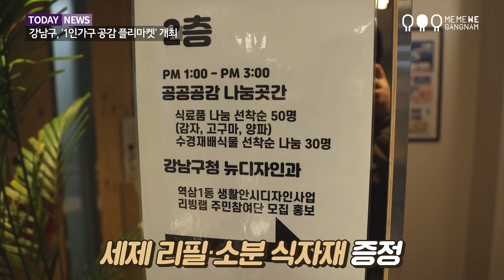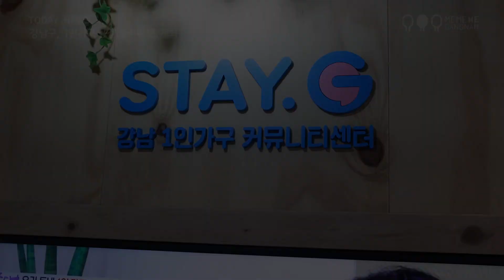강남구, ‘1인가구 공감 플리마켓’ 개최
강남구가 26일 역삼동 1인가구 커뮤니티센터에서
‘1인가구 공감 플리마켓’을 마련했습니다.

이 행사는 관내 1인가구들의 소통의 장을 마련하고,
관계망 형성을 지원하기 위해 기획됐는데요.

마켓에는 옷이나 액세서리 등 1인가구 라이프스타일에 맞는
생필품이 주로 나와 관심을 끌었습니다.

[1인가구 플리마켓 참여자]
많은 사람들하고 좋고 예쁜 제품들 같이 나누고 싶었고,
이런 기회를 통해서 많은 사람들과 소통도 하고 만날 수 있는
기회라고 생각해 이 자리에 참여하게 됐습니다.

또 마켓 한편에는 각종 세제와 손소독제를 무료로 제공하는
리필스테이션과 소분 식료품, 수경 재배식물을 증정하는
행사도 마련됐습니다.

마켓은 11월까지 매월 넷째 주 토요일 총9회에 걸쳐 열릴 예정입니다.

강남구의 1인가구는 전체 가구의 40%에 해당할 정도로 그 수가 많은데요.
포용복지도시 강남구는 앞으로도 다양한 형태의
1인 가구를 위한 지원을 아끼지 않는다는 계획입니다.